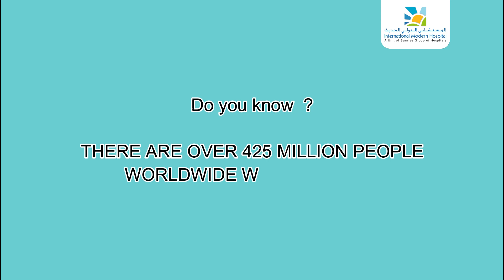Protect your family from diabetes.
Diabetes concerns every family. It is a leading cause of blindness,
amputation, heart disease, kidney failure and early death.